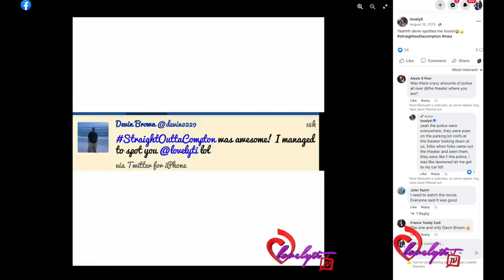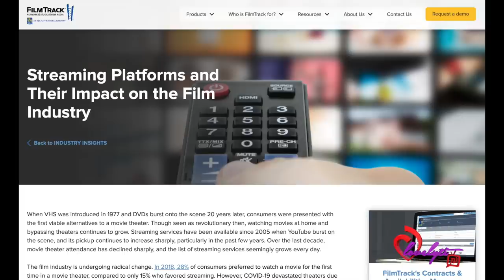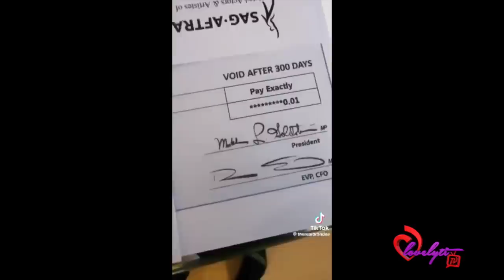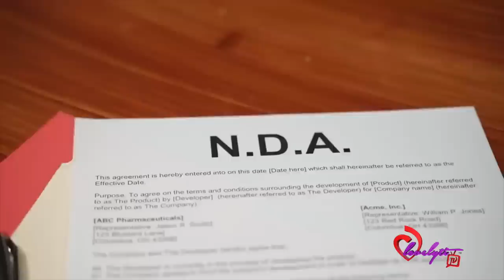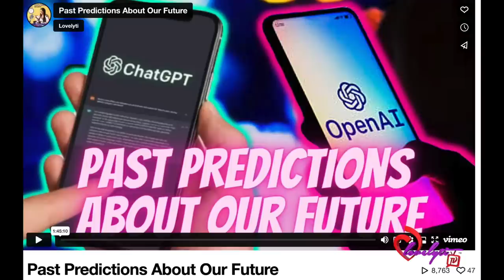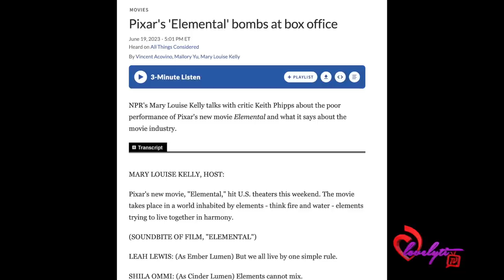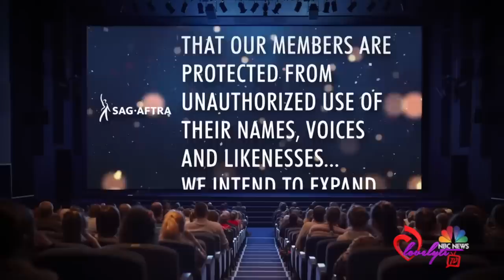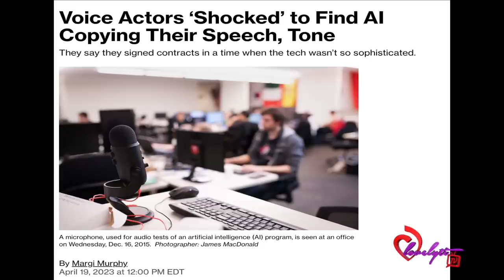The SAG-AFTRA Strike: Streaming Revenue, AI drama+did going WOKE cause Hollywood to go Broke?